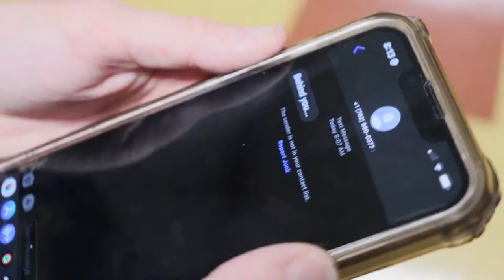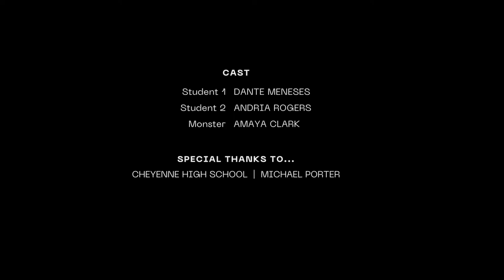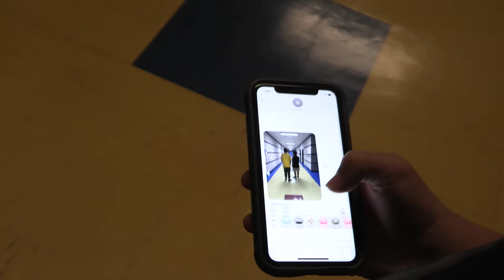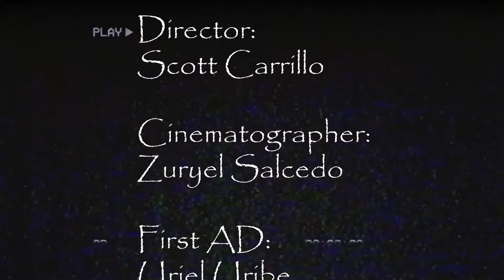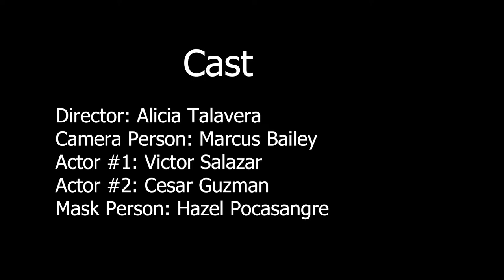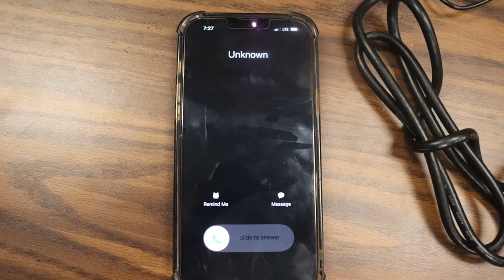Cheyenne Horror Films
9 horror films created by Advanced Production Students here at Cheyenne High School!